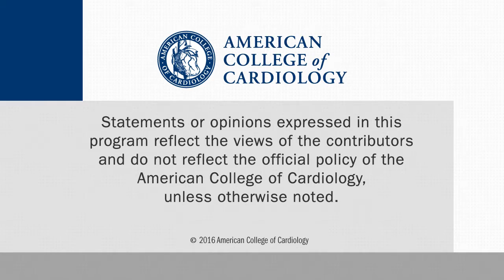Consistent Benefit of Sacubitril/Valsartan: More from PARADIGM-HF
Scott Solomon, MD, Director of Noninvasive Cardiology, Brigham and Women's Hospital and a Professor of Medicine, Harvard Medical School talks to CSWN about the PARADIGM-HF study results presented at ACC.16 in Chicago.